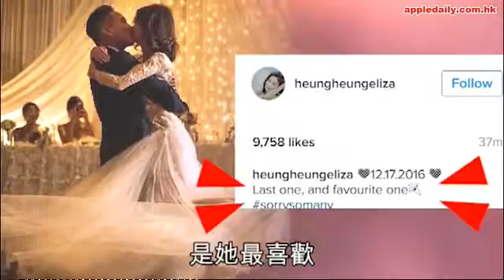低胸性感最吸睛 人妻香香IG回味婚禮細節 - AC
香香公主岑麗香成為強嫂之後，一直都好忙，未有時間貼太多新相同大家happy sharing，昨日香香終於有新相喇，仲係同強強一齊嘅婚紗相添！

昨午香香一口氣上載多張同強強sweet sweet相，都係結婚當日影嘅，仲有埋教堂行禮相、閨中等候強強接新娘緊張一刻，以及強強為妻子戴上喻意開枝散葉嘅金豬牌等等，成個婚禮最隆重而甜蜜的細節，香香都跟大家一一分享了。